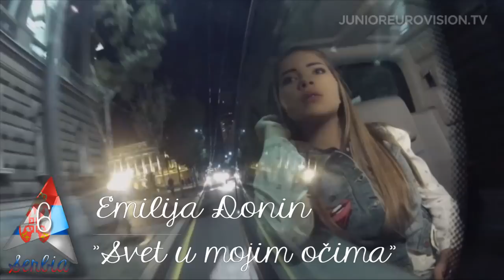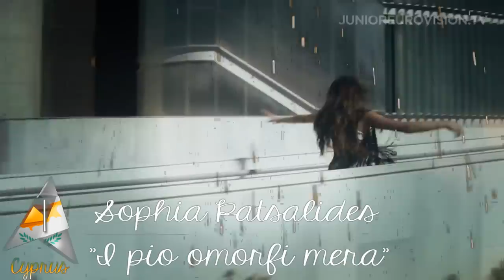Junior Eurovision Song Contest 2014 - Top 16 - Comments In The Description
❤❤ * For Armenia, It is meant to say 15, not 14. Sorry About That. ❤❤

❤❤ * Comments are at the bottom of the description ❤❤

❤❤ *Thanks to the creators of all the flags 'jescDjpo' for letting me use them! Check out their youtube channel. ❤❤

❤❤ Hiya guys, I'm back with my Junior Eurovision Song Contest 2014 Top 16. This is my first video using Song Vegas pro 12 so it kinda sucks. But for the top 5 I used different effects and stuff, just to jazz up the video. (Even though it still sucks.) ❤❤

❤❤ I have full respect for all the kids competing this year, and I must say this year its tough. But I managed to put a top 16 together. ❤❤

❤❤ Now, please respect my opinion, you have your own opinion and I understand that but this is mine so please respect it and share your top in the comments! ❤❤

and good luck to all the kids on the 15th of November! ❤❤

❤❤ Chloe ❤❤

❤❤ P.S; Sorry for so many hearts. I was bored :) ❤❤

16: I don't know why, but I just don't like his song. The girls have a good song, but they have to improve on their vocals. But I haven;t heard it live, so maybe when I put have the 'Top 16 After The Show' video up it will be higher.

15: I just don't get why people like this. SorryNotSorry. To me its kind of cheap in a way and she needs to work on her vocals. Don't kill me :/

14: Since I made this video, this has been a grower, but not by much. Its a good song, but so are many.

13: The only boy, well he has a great voice, but to me just a regular ballad. There's better ballads to me.

12: Please explain why people like this?! As I said with 11; a regular ballad and there's better in the contest. She is cute though and has a good voice.

11: In the video, as you can see she looks so nervous and you cans see the microphone kind of shake which can show she's nervous, so she needs to boost her confidence. But I like the song.

10: It's a normal pop song to me. Nothing much else, but the girls have some really good voices let's hope they can deliver live.

9: Nothing special. Normal song, good voice and cute girl. That is about all I can say.

8: I ❤ this so much. This song is so nice to listen to and the girl has a fab voice. This will defiantly be placed high on the night.

7: What can I say about this song other than this way created to make me cry. When I hear this brings tears to my eyes. This girl is amazing and can easily deliver this live. (hopefully)

6: One of the best ballads this year. To me, Serbian is one of the most wonderful and beautiful languages and I can listen to this for days and never get bored of it. She also has a beautiful voice. (Funny thing here; when she is in the car look at her eyes roll / go to the top of her head xD)

5: I really don't understand why people hate this. She has a magical voice, if an 11 year old can sing like this then she is set for the future. I think she has a great chance to do well if she can deliver! (P.S; Federica follows me on twitter ;P)

4: This is so catchy and is always in my head. She needs to focus on her voice a little bit because she sounds a little bit nervous, but if she can steady her voice and work on it, she has a good chance to win. I love this song. (Fun fact; I can sing this whole song, the dutch as well.)

3: This trio is defiantly a talented trio. Hasan & Ibrahim are amazing at playing the piano and Krisia can sing amazingly for a 10 year old. If this doesn't do well then I will shoot a bird. (Not really) This deserves to do well and I hope it does.

2: I love the fold theme / feel to this song. She has a great voice and she has the potential to do well. Apparently there will be new staging so I'm a bit scared to see what that looks like, but she can easily do well and I hope she does.

1:  What can I say; you may all think this is just trashy pop, but I like the Greek and the English mix. The song has a great meaning and message and I am just in love. She has a fabulous and powerful voice which could help if she can deliver live. There is really nothing else to say because I've already said it all. Good luck Sophia!  ❤❤❤ (P.S; Sophia also follows me on twitter!)

| Social Networks |

"I have followed the copyright law correctly, its non-profit and the songs are credited."